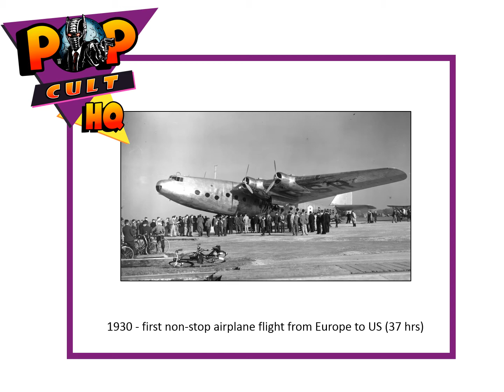Today in Geek History - September 2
1897 - The first issue of "McCall’s" magazine was published. The magazine had been known previously as "Queens Magazine" and "Queen of Fashion."
1902 - "A Trip To The Moon", the first sci-fi film, released
1930 - first non-stop airplane flight from Europe to US (37 hrs)
1931 - Bing Crosby makes his solo radio debut
1969 - The first automatic teller machine in the United States is installed in Rockville Center, New York.
1969 - NBC-TV canceled "Star Trek." The show had debuted on September 8, 1966.
1999 - "Being John Malkovich" premieres directed by Spike Jonze, starring John Cusack and Cameron Diaz
1. All geeky facts have been verified to the best of our ability, if we have a wrong fact, please let us know.
2. If any image is in violation, please let us know immediately